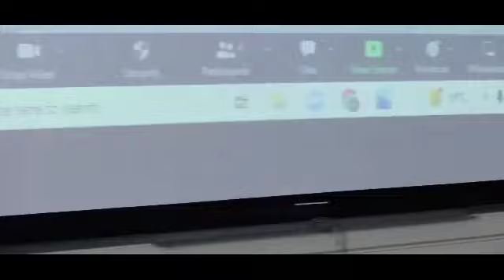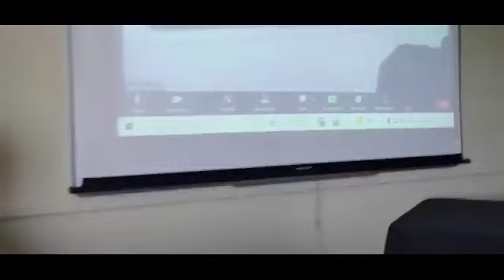Panel Session 1: Decoloniality Where Are We?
As part of our JMS 50 celebrations,  we held a colloquium titled "Decolonial Approaches to Journalism."

Our keynote speaker was Prof Tawana Kupe, and in our first-panel session, titled "Decoloniality: Where Are We?", we had Zubeida Jaffer, Prof Jeff Peires, Sanele Ntshingana as our presenters, with the session being chaired by Dr. Alette Schoon.